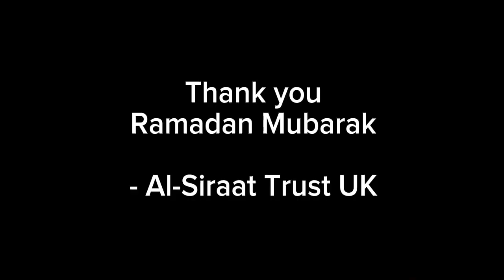Al-Siraat Trust UK - Last Iftar Special of 2024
Ramadan Mubarak!